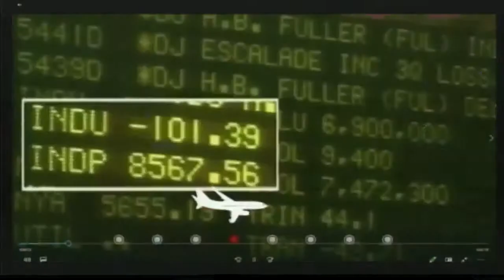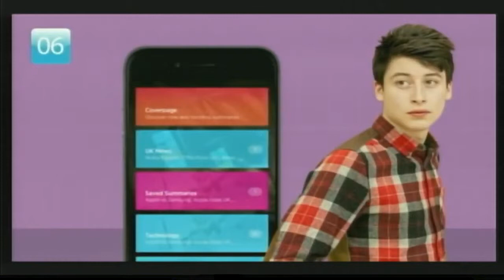2019 Chiefs' Orientation Presntation on 2nd Air Force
Update on 2nd AF.